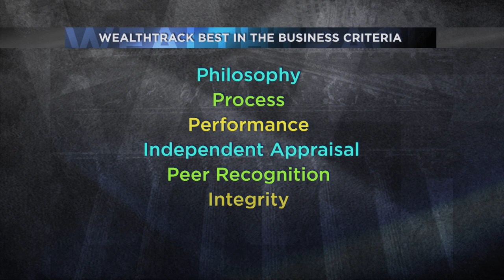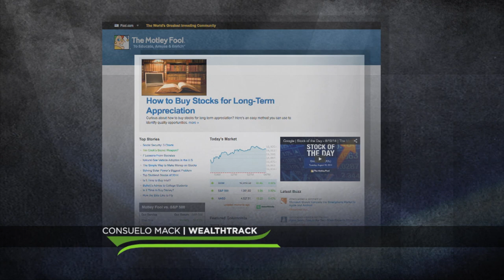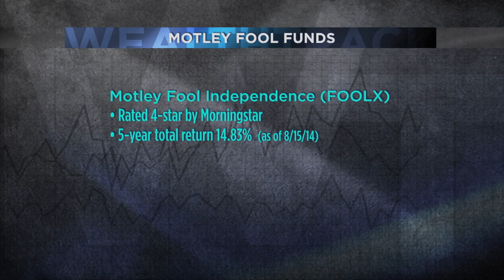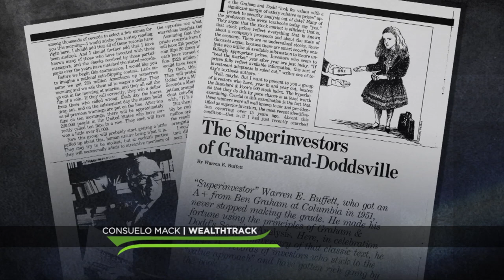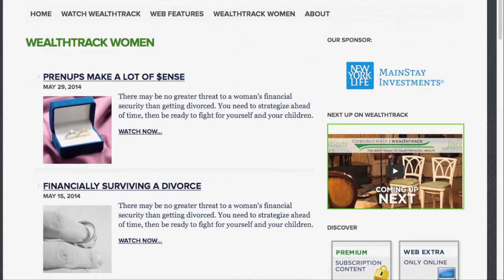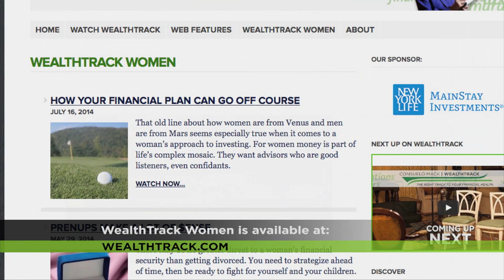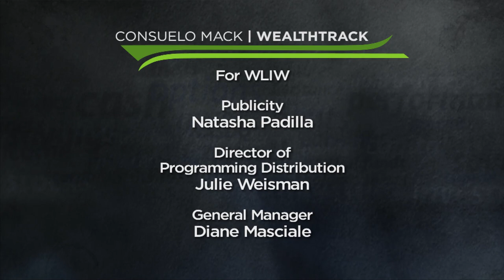Tom Gardner - Entertaining Investing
Can investing be a lucrative game? Brothers David and Tom Gardner founded the online investment advisory service, The Motley Fool in 1993 to help people become better investors while having fun doing it. 20 years later their Stock Advisor growth and value portfolios have beaten the market by a wide margin.
WEALTHTRACK # 1111. Originally Broadcast on September 5, 2014